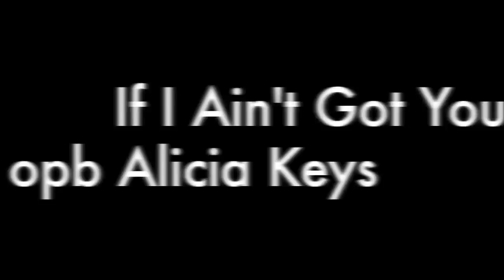Empire Interludes: If I Ain't Got You (A Cappella) by Alicia Keys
Empire A Cappella's interlude version of "If I Ain't Got You" by Alicia Keys.

Happy Valentines Day from all of us in Empire!

Performed by six members of Empire: Caitlin Alexander, Melina Marini, Rachel Metter, Jessie Louise Mark, Rebecca Chad, Christie Steele

Arrangement: Jessie Louise Mark